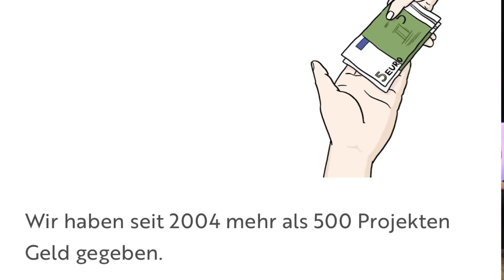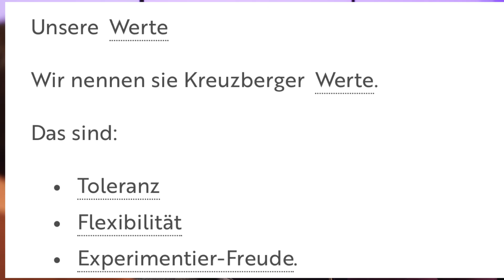Kreuzberger Kinderstiftung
Der Bildungserfolg in Deutschland hängt sehr stark von der sozialen Herkunft ab. Der Verein vergibt Stipendien an diejenigen, die von der Gesellschaft nur wenig Unterstützung erhalten.
(Auszug aus einer Aufzeichnung am 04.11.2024 im Fernsehstudio bei Alex Berlin)